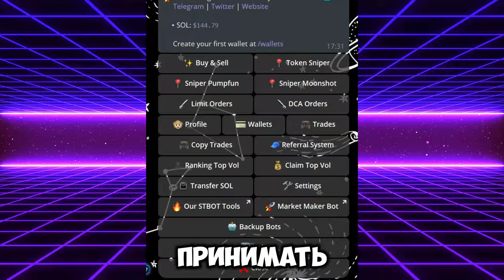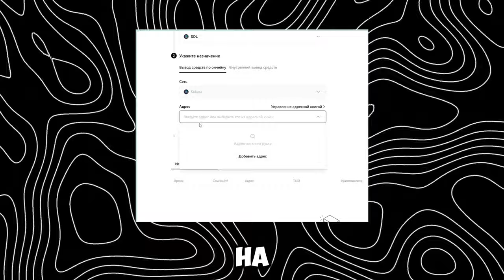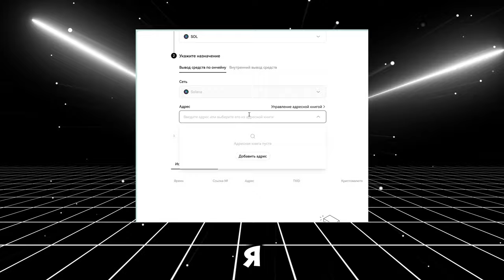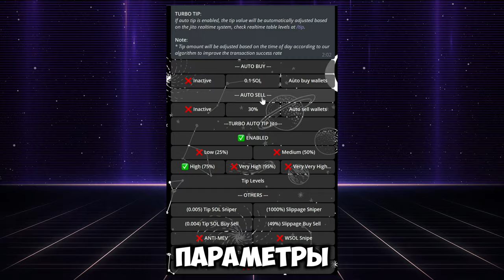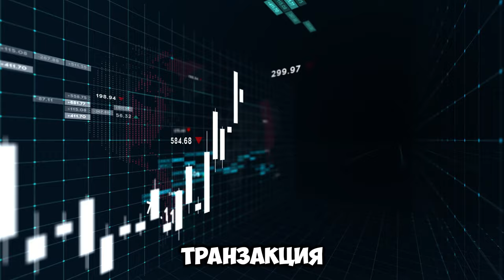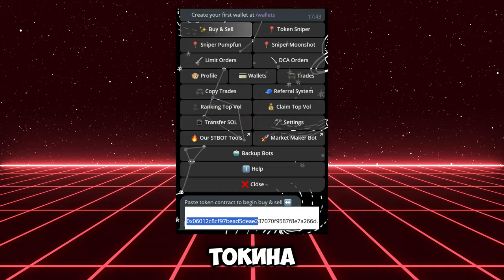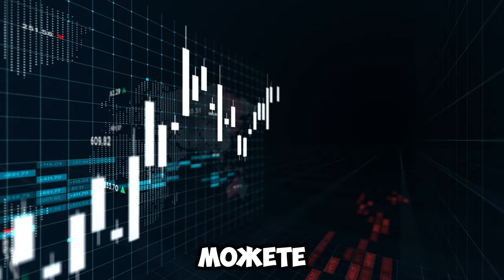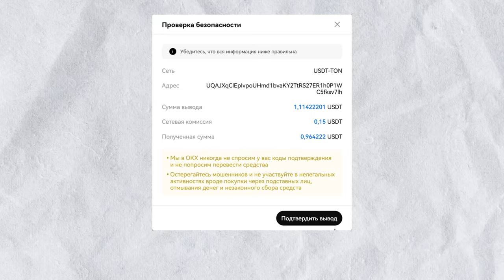КАКОЙ БОТ ВЫБРАТЬ ДЛЯ ТОРГОВЛИ МЕМКОЙНАМИ НА СОЛАНЕ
2) Копия булл икс, говорят не отличается, тоже попробуй, чисто дизайн отличается, мне больше булл икс, но я пробовал оба

4) Тут просто, удобно покупать с телефона, прям вайбик, иметь на готове стоит

5) Бонк бот, крутой старичок, кто понял, тот понял

7) Маестро также как Троян, очень удобно флипать в дороге с телефона

9) Блум Солана, окей новичок ничего не могу сказать

13) База если торгуете Трон лучше нет, это Bull X это фирма

Торговый Боты очень полезно:
1) Bullx можно продавать Щитки лимитками, например ты спишь, а монета выросла и он продал

Топ Биржи:

1)Торгуй На Binance и экономь 20%(Максимум) на комиссиях(в долгосроке экономия 1000$+)

Следить за китами:
1)Бот Езердроп 20 бесплатных кошельков для отслеживания:

0:00 - вступление
1:30 - интерфейс бота
2:25 - покупка/продажа токена
2:33 - основные кнопки
2:52 - создание и пополнение кошелька
3:33 - настройки бота
4:02 - рекомендации по настройке
4:23 - пополнение с биржи
6:00 - настройки бота
8:19 - как покупать/продавать токены
10:15 - рекомендации по торговле
10:44 - вывод!
11:52 - завершение